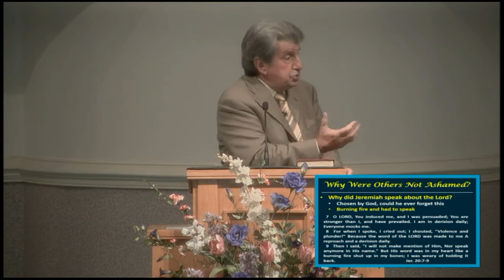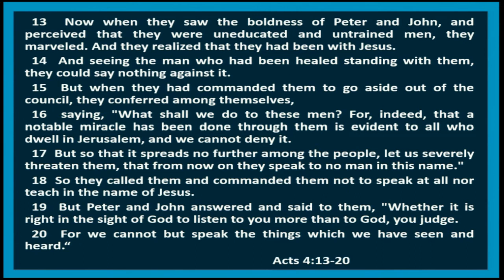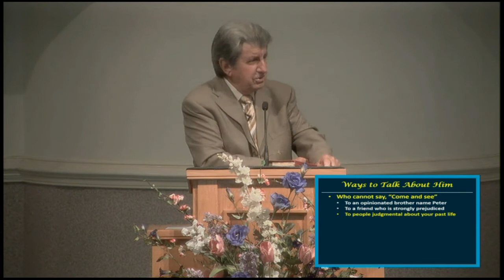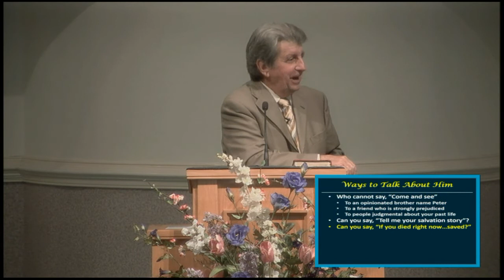I Am Not Ashamed to Talk About Jesus